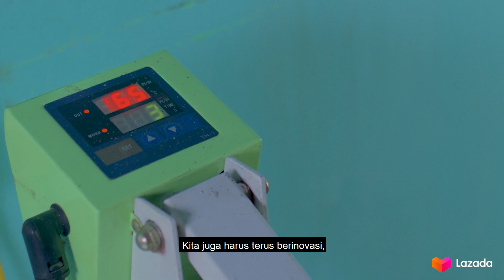Lazada Seller Story - Uda Irman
Hari ini adalah hari terakhir di Campaign 12.12. Campaign 12.12 yang menjadi penutup akhir tahun untuk Lazada.
Kesuksesan di tahun 2019 tidak mungkin dapat kami raih sendiri. Apresiasi kami berikan untuk seluruh kerja keras dan pengorbanan Seller Lazada yang selalu memberikan pengalaman berbelanja terbaik untuk Customer Lazada.

Seller selalu menjadi inspirasi untuk kami menjadi lebih baik lagi. Kali ini, kami terinspirasi dari cerita Uda Irman, Seller Lazada yang menunjukkan arti dari mengikuti kata hati. Semoga cerita Uda Irman bisa menjadi inspirasi untuk kita semua. Kami mengucapkan terima kasih untuk seluruh Seller Lazada yang telah berjuang sampai hari terakhir Campaign 12.12. Kemenangan di 2019 dan Campaign 12.12 adalah kemenangan untuk kita semua.